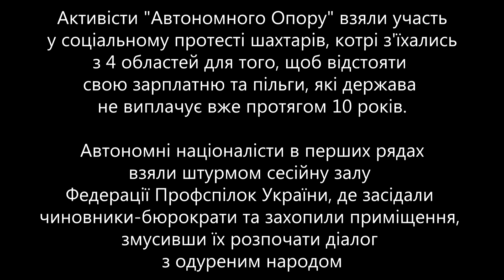Шахтарі штурмують ФПУ